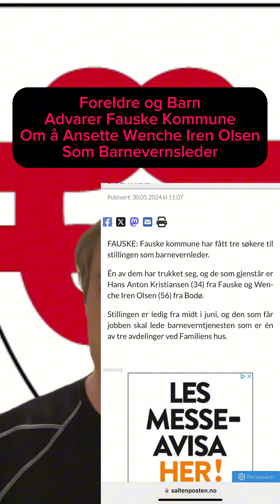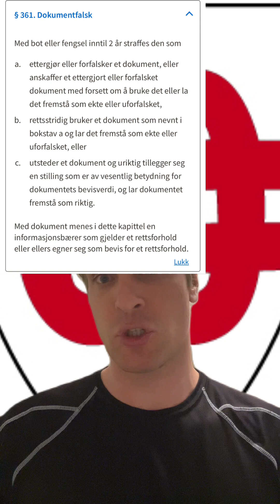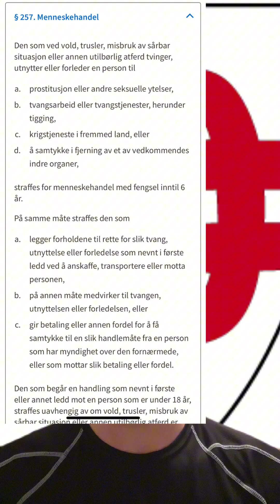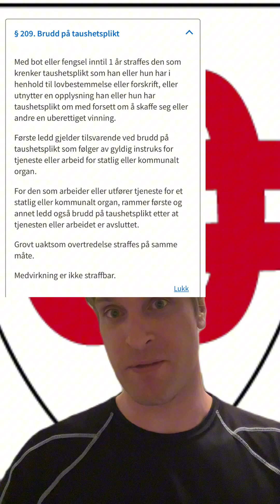Foreldre og Barn Advarer Fauske Kommune Om å Ansette Wenche Iren Olsen Som Barnevernsleder